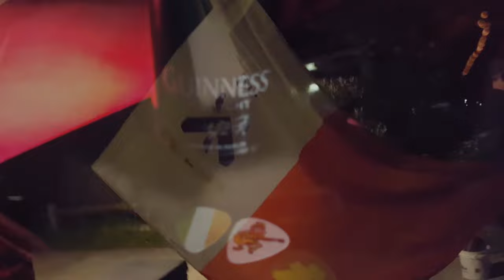The Alumni Acoustic - John Finn's Party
The Alumni Acoustic performs John Finn's Party in Pasadena, CA March 2016- Featuring The Raggle Taggle Dancers